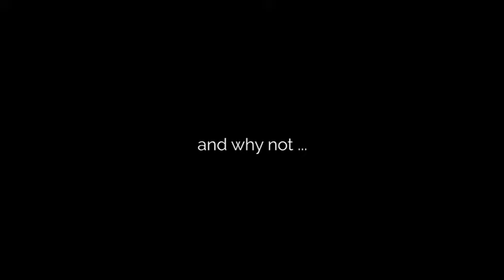Love Hurts Reggae Love Songs Mix 2021 | DJ Treasure Reggae Mix 2021 | #1 Lovers Rock | 18764807131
Enjoy "Love Hurts Reggae Love Songs Mix 2021 | DJ Treasure Reggae Mix 2021 | #1 Lovers Rock Vibes | 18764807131".

DJ Treasure - LOVE HURTS (Reggae Love Songs Mix 2021) featuring hit songs from Christopher Martin, Busy Signal, Ghost, Junior Kelly, Daville, Sean Paul, Tarrus Riley, Romain Virgo, Alaine, Beenie Man, Bounty Killer, Tanya Stephens, Cherine Anderson and Turbulance.

*** Tracklist ***
01 Advoket – Intro
02 Christopher Martin – Let Her Go
03 Turbalence – Ex Girlfriend
04 Busy Signal – One More Night
05 Ghost – When I Was Your Man
06 Junior Kelly – Love So Nice
07 Daville X Sean Paul – Always On My Mind Remix
08 Romain Virgo – Stay With Me
09 I Octane – L.O.V.E (Missing You Like Crazy)
10 Tanya Stephens – These Street
11 Tanya Stephens – After You
12 Bounty Killer – It’s Ok
13 Bounty Killer – Gansgta Lover
14 Turbalence X Sasha – Don’t Wanna To Be Alone
15 Beenie Man X Ms Triniti – 1000 Lifetimes Remix
16 Beenie Man – Stand In Love
17 Cherine Anderson – You & Me Against The World
18 Alaine – Never Done
19 Tarrus Riley – Getty Getty No Wantee
20 Ghost – Love You
21 Safaree – Outro
22 Bonus Track: Rad Dixon - Unexpected (Produced by DJ Treasure Music & Tasjay Productions)